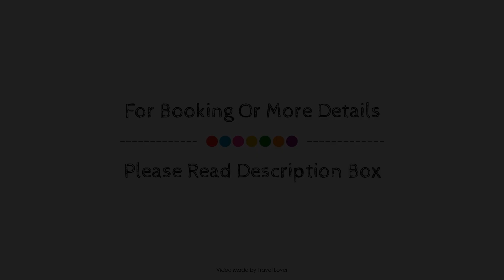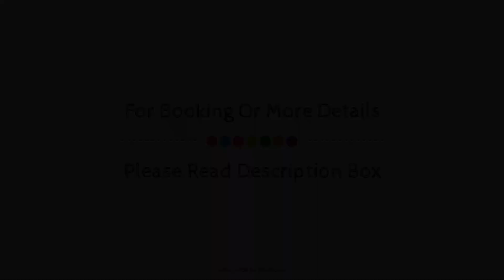LHotel, Montreal (QC), Canada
About Property:
Set in a prime location of Montreal (QC), LHotel puts everything the city has to offer just outside your doorstep. The property offers guests a range of services and amenities designed to provide comfort and convenience. To be found at the property are 24-hour front desk, 24-hour check-in, 100% non-smoking. All rooms are designed and decorated to make guests feel right at home, and some rooms come with air conditioning, heating, desk, alarm clock, iPod docking station. The property offers various recreational opportunities. For reliable service and professional staff, LHotel caters to your needs.
Searching For
1. LHotel - Montreal (QC)
2. LHotel - Montreal (QC) Virtual Tour
3. LHotel - Montreal (QC) Rooms
4. LHotel - Montreal (QC) Amenities
5. LHotel - Montreal (QC) Videos
6. LHotel - Montreal (QC) Offers
7. LHotel - Montreal (QC) Deals
Audio Credit:
Track Title: Blank Slate
Artist: VYEN